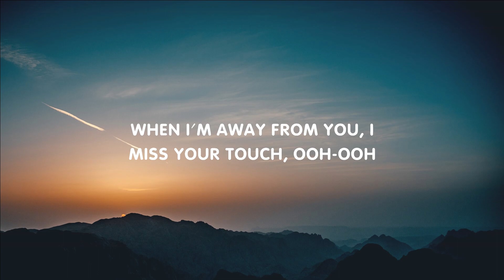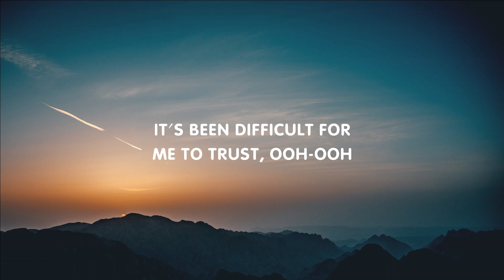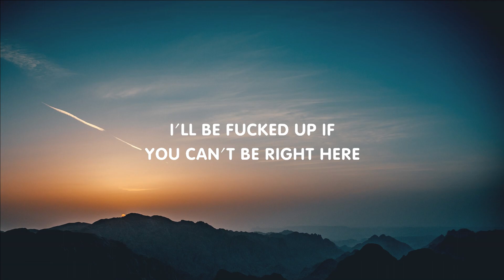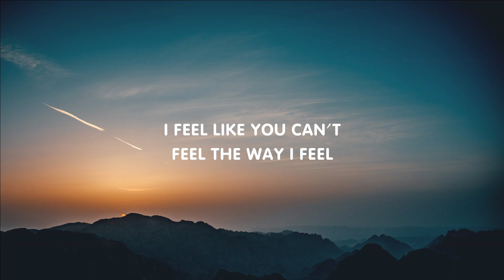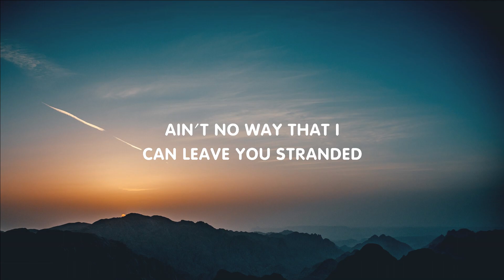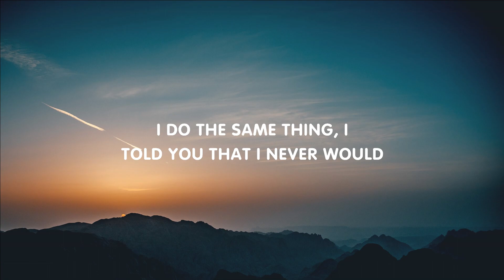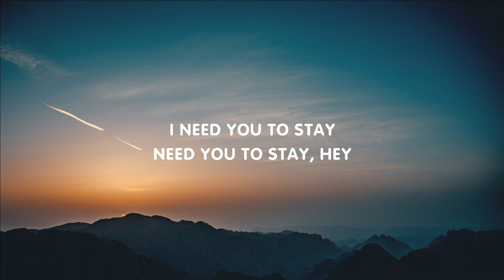The Kid LAROI, Justin Bieber - Stay (Mix Lyrics)